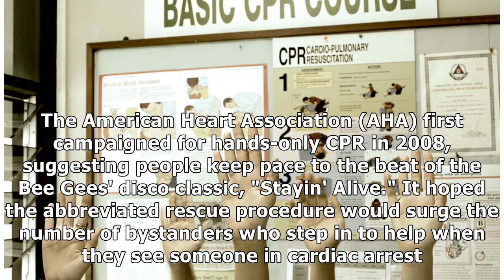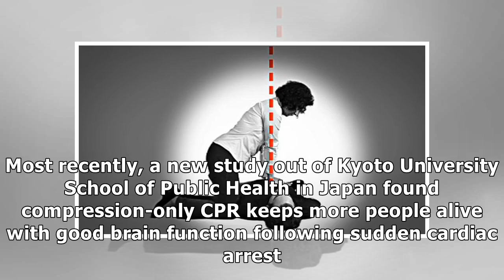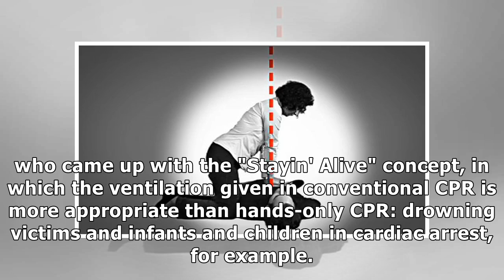Compression-Only CPR Better Preserves Brain Function